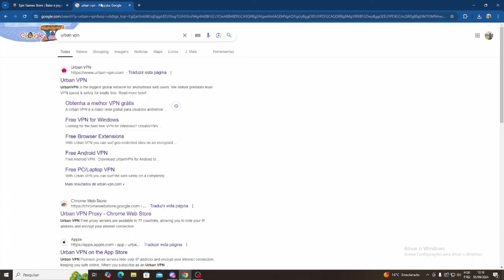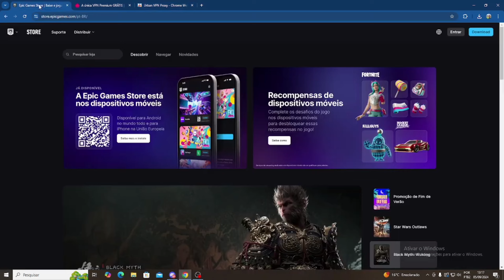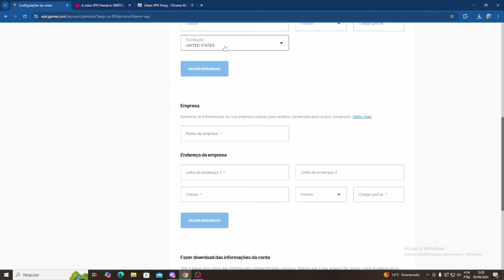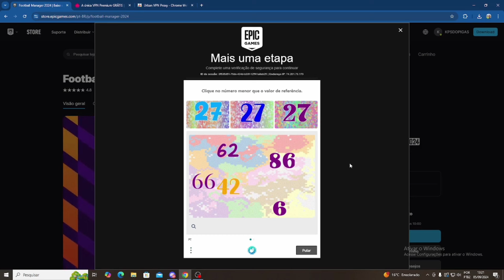Como baixar o Football Manager 2024 FM 2024 de graça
videos segundas, quartas e sextas!!